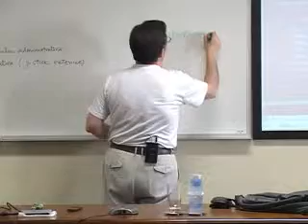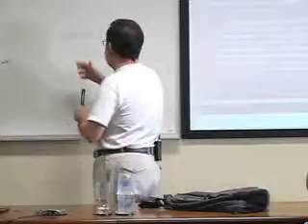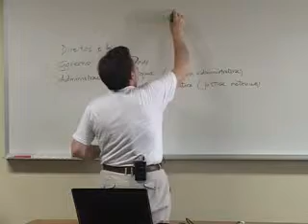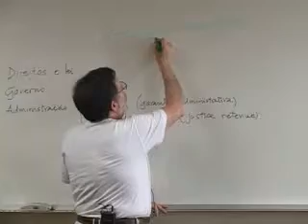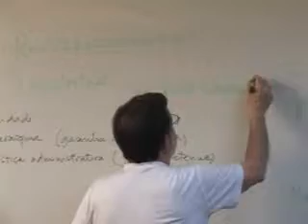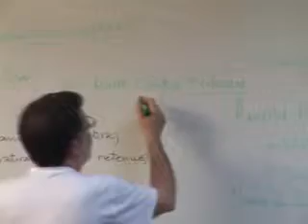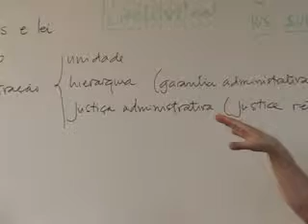6-A revolução constitucionalista de 1820. Continuidades e rupturas.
Volume 3-parte 2
5 e 6: A revolução constitucionalista de 1820. Continuidades e rupturas. Uma constituição corporativa?